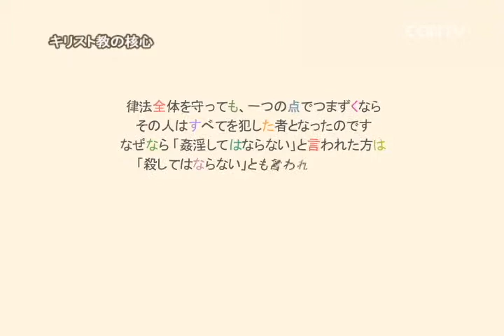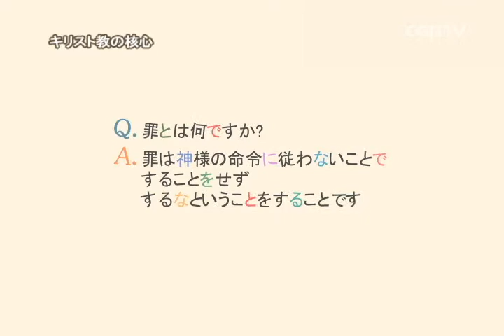キリスト教の核心～ウェストミンスター小教理問答～罪とは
Ｑ．罪とは何ですか?
Ａ．罪は神様の命令に従わないことで、することをせず、するなということをすることです。